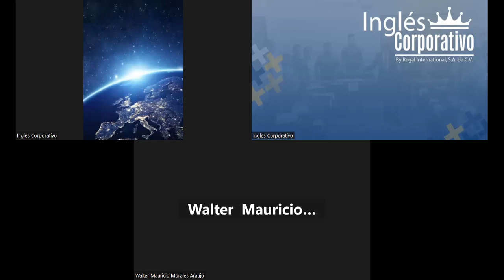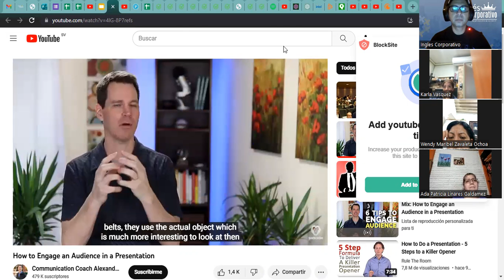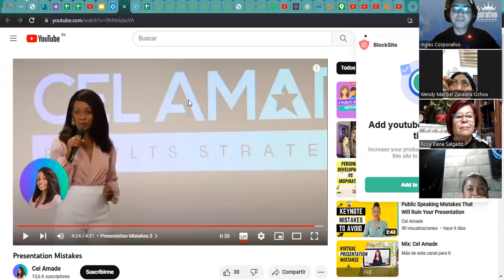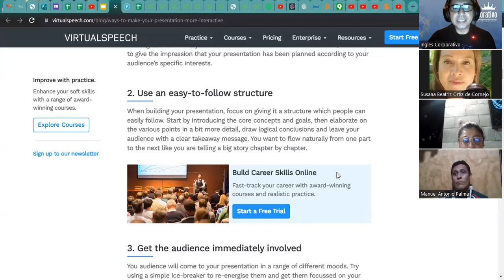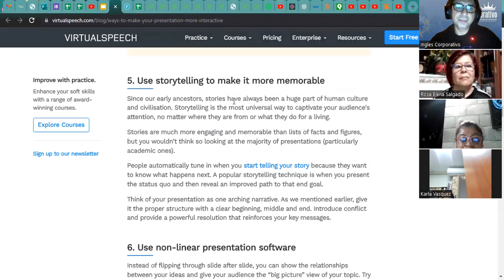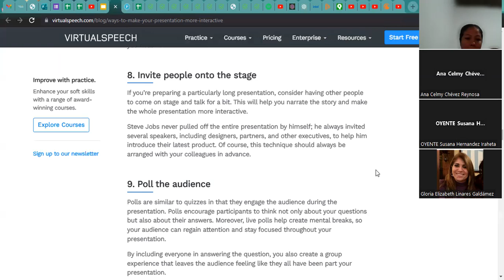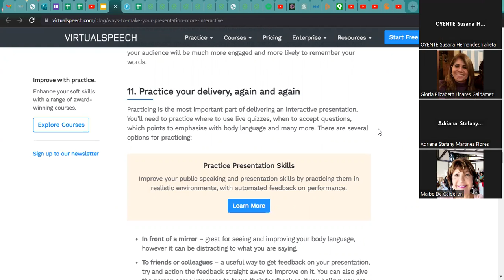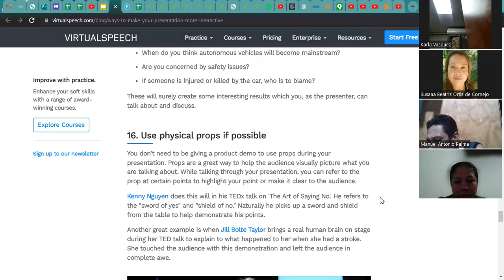Sesión 12-30-05-23-29750-8048-0074/2023-Ascencio-Explain strategies to engage the audience